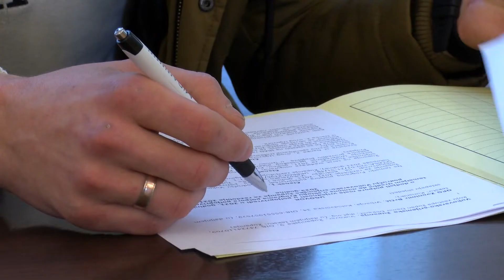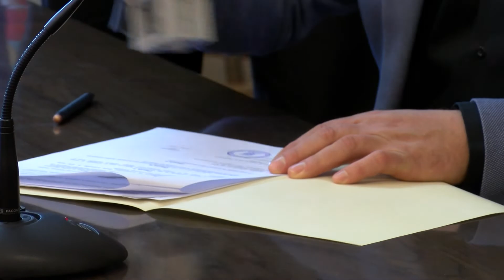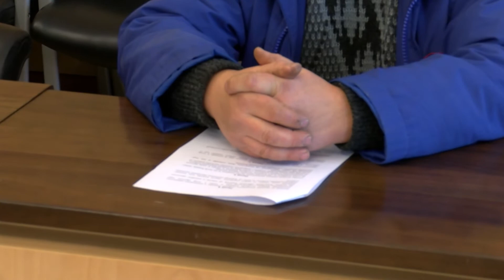Potpore poljoprivrednicima Vukovarsko-srijemske županije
Vukovarsko-srijemski župan Damir Dekanić potpisao je Ugovore o dodjeli potpore male vrijednosti u poljoprivredi u ukupnom iznosu od 500 tisuća kuna. Potpore su dodijeljene temeljem Uredbe de minimis u sklopu Programa potpora poljoprivredi na području Vukovarsko-srijemske županije, a dobio ih je 21 poljoprivrednik.

Zlato ravnice/Osječka televizija